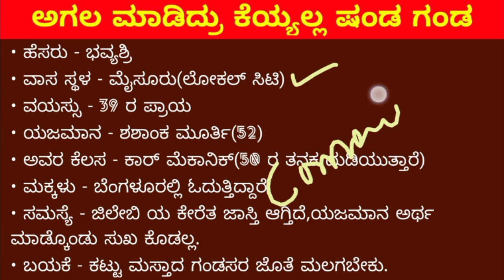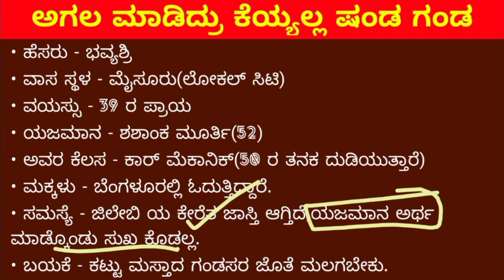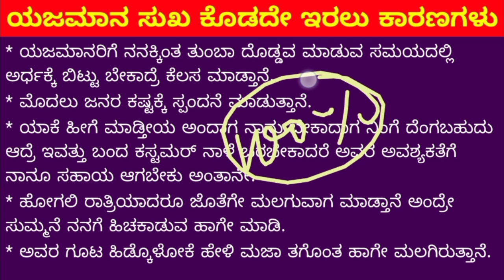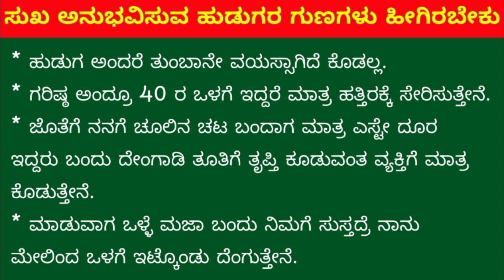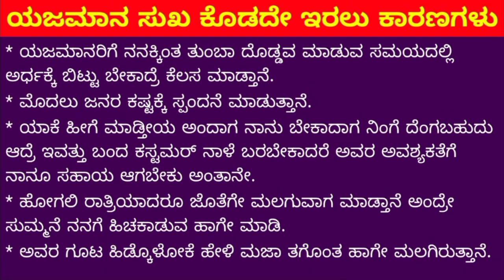Heavy engine with estimation review on Harley - Devidson bike review